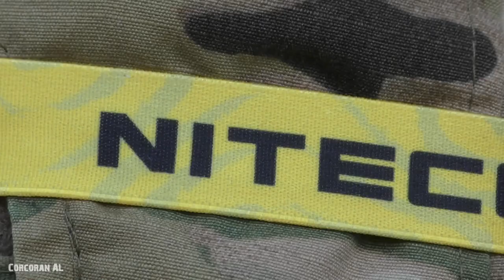Инструменты выживания Туриста/Налобный фонарь Nitecore NU17/Нeadlamp Nitecore NU17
Код на скидку 10% на любой товар в магазине Nitecore-Украина =Corcoran AL=